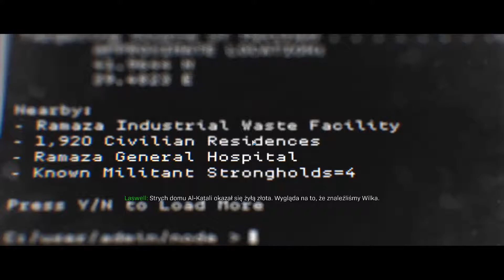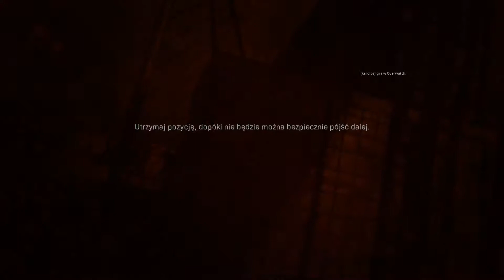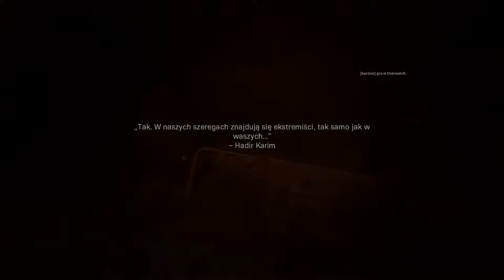CALL OF DUTY MODERN WARFARE 2019 #6 DRUŻYNA ŁOWIECKA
DZIŚ NA TAPECIE CALL OF DUTY MODERN WARFARE 2019. JEST TO ZAPIS LIVE PODZIELONY NA POSZCZEGÓLNE MISJE.

♦♦♦♦♦♦REFLINK♦♦♦♦♦♦
⚡⚡ Kupuj taniej na legalnie i szybko z kodem USIORM 3% TANIEJ !

( Walnij Dzwona , bo YouTube obcina zasięg ! )

►►Zadaj pytanie - za niedługo będę odpowiadał.

🗨🗨🗨🗨TS3🗨🗨🗨🗨
🌐ts3 VASTAGAMES.TEAMSPEAK3.PL